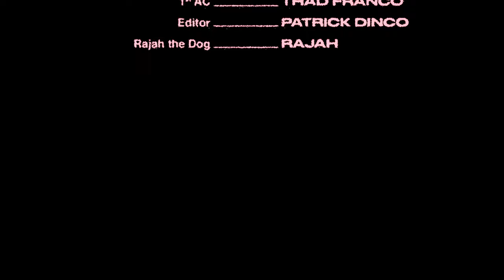Wilder. - Hang Up (Official Music Video)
Wilder.'s official music video for "Hang Up" from the debut EP, "BAD BAD LUCK" - available now on Rude Records

Lyrics:
I don’t have anytime at all to offer you what you may need
So I’ll come back later
So I think I’ll move on, I think I’ll move on

You gotta get out, you gotta get out (of my head)
What’s done is done now
I’ve said it all now (go ahead)
I have to let go of all that I know

Hold your head up now
Can you feel it in your bones?
I don’t know if you know that we can go and get far away from here
It’s never gonna be this way forever

This is where it starts to get complicated
I’m your burden now, I’m your burden now